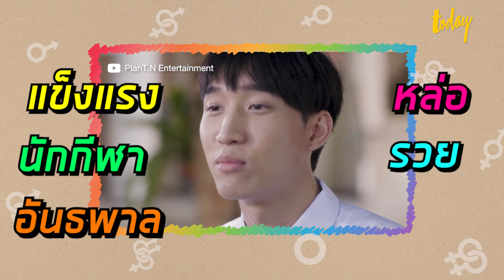'ซีรีส์วาย' เปิดพื้นที่ หรือ สร้างภาพจำผิดๆ ต่อความหลากหลายทางเพศ​? | TODAY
แฮชแท็กเกี่ยวกับ 'ซีรีส์วาย' ติดเทรนด์ทวิตเตอร์ตลอดทุกสัปดาห์ สะท้อนให้เห็นถึงความนิยมที่เพิ่มมากขึ้นของละครที่นำเสนอเรื่องราวความรักของ 'ชาย-ชาย'

แต่การหยิบยกอัตลักษณ์ทางเพศมาสร้างเป็นซีรีส์นั้น เป็นการเปิดให้ความหลากหลายทางเพศมีพื้นที่บนสื่อกระแสหลักหรือไม่? หรือกลายเป็นว่า 'ซีรีส์วาย' กำลังสร้างภาพจำที่เหมารวมอยู่?

แล้วการทำให้สังคมตระหนักรู้ถึงความหลากหลายทางเพศมากขึ้นนั้น เป็นบทบาทหน้าที่ของซีรีส์ประเภทนี้หรือเปล่า?

สำนักข่าว TODAY ชวนคุยประเด็นนี้กับ
-พิช วิชวิสิทธิ์ หิรัญวงษ์กุล ศิลปิน
-ภัทรธร นูญศิริ ผู้ใช้ทวิตเตอร์และติดตามประเด็นซีรีส์วาย
-คณาสิต พ่วงอำไพ นักขับเคลื่อนสิทธิเพื่อบุคคลนอนไบนารี่

00:00 - ไฮไลท์ และ แนะนำตัว
01:14 - ‘ซีรีส์วาย’ คืออะไร?
02:02 - ‘ซีรีส์วาย’ เปิดพื้นที่ให้ความหลากหลายทางเพศ?
03:33 - LGBT+ ถูกเหมารวมใน ‘ซีรีส์วาย‘?
04:56 - กะเทย-ไม่หล่อ-‘ออกสาว’ แค่ตัวประกอบ?
06:47 - พื้นที่นักแสดงกับบทบาท LGBT+
09:26 - ขาดความเข้าใจเพราะพื้นที่ LGBT+ ในกองไม่มากพอ?
12:19 - ‘ซีรีส์วาย’ มีหน้าที่ต้องพูดถึงสิทธิทางเพศ?